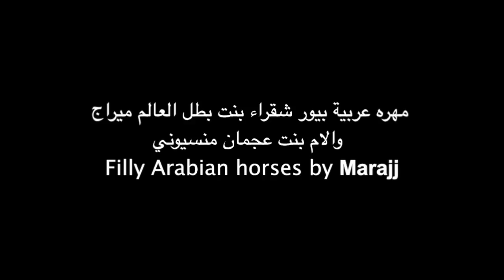Arabian Horses Filly♥️By Marajj خيل عربي اصيل مهرة عربيه شيخة بنت بطل العالم ميراج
مهره عربيه بيور بنت بطل العالم ميراج والام بنت عجمان منسيوني
 زرقاء ماشاء الله تبارك الله
خيل عربي اصيل 🐎 قناة منوعة مهتمه بجمال الخيل  العربي
،اتمنى الدعم بلايك والنشر والاشتراك بالقناة ليصلك الجديد